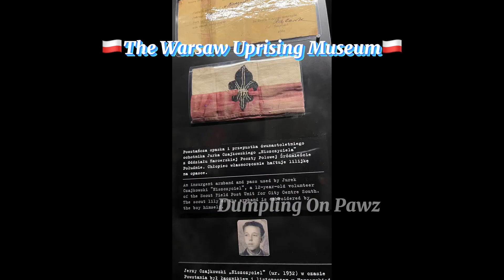✨Here’s a song to get to know about me!✨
HEY GUYS! I’m sorry I forgot to put “I suspect my *ONLINE* friend of being a fake therian” I was playing on roblox and met some therians in a therian game and quickly became friends with them, and one of them started being rlly sus… sus as I mean saying things like “if you don’t do quads or wear gear you’re not a real therian”

Sorry for the confusion, irl bestie❤️